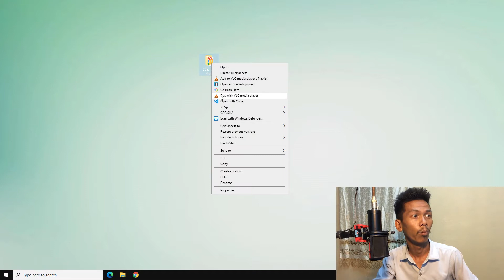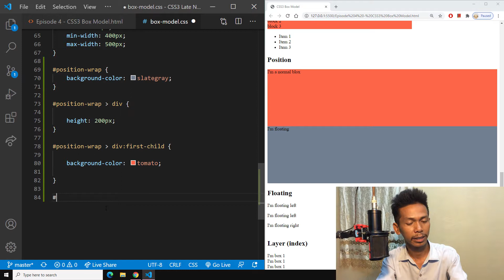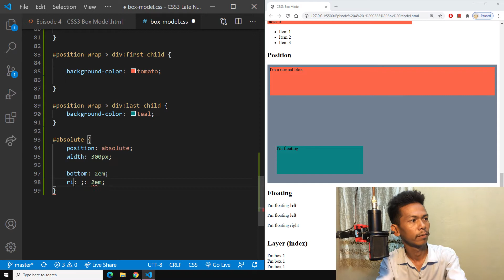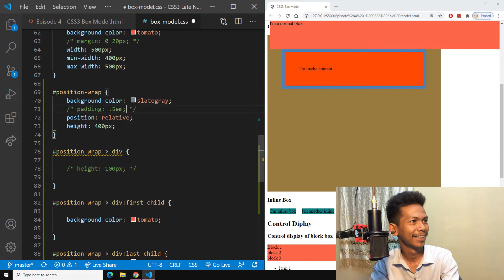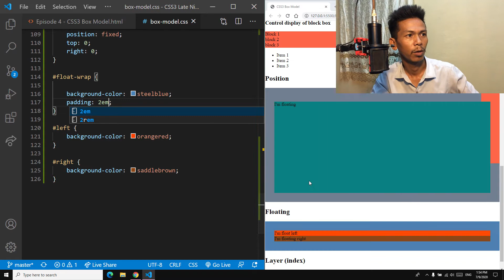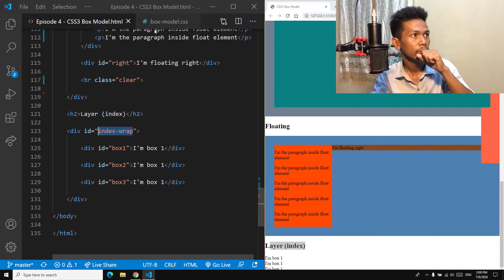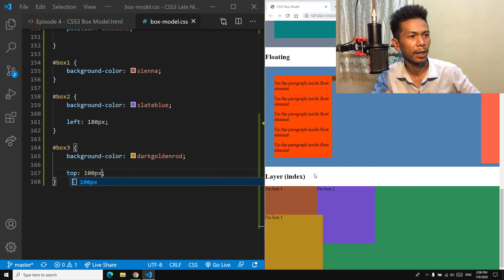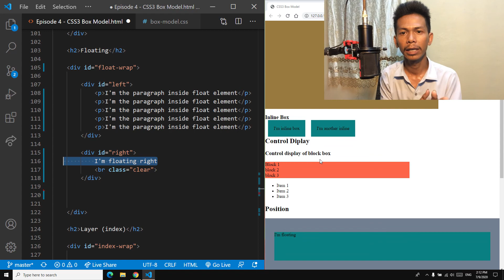CSS3 Late Night: Understanding CSS Box Model ep2 (In Khmer)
In this video tutorial, you're gonna continue learning regarding the css box model. We're gonna continue discuss what remain in the previous video such as CSS positioning, floating of the element, and controlling the HTML element layers.

WEBSITE DEVELOPMENT SERIES

HTML5 LATE NIGHT (completedd)

CSS3 Late Night (in progress)

GOOD MORNING JAVASCRIPT (in progress)